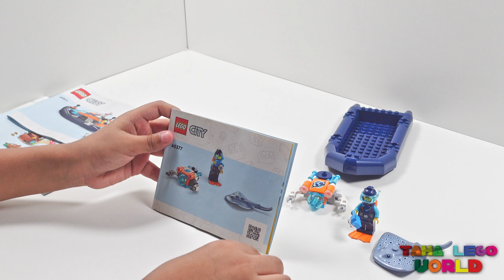Episode 1 | LEGO City 60377 Explorer Diving Boat 2023 | Speed Build | Kids learning Videos cartoon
Welcome to our colorful and imaginative Lego World! 🌈🧱

2023 LEGO City 60377 Explorer Diving Boat | Speed Build | Kids Videos | Lego Ideas | EGO City 60377

Other Lego Video:-

Building Lego car | kids learning Videos | Lego technic | Lego cars | block car Lego video for Kids

Building a Lego car | 2 DAYS to complete | lego car engine | Complete Lego car Lego car build

Building  Lego Boat on Orbeez | Lego video | kids learning videos | Kids Video Video for kids Orbeez

Building Lego Cricket Stadium | Cricket Asia Cup 2023 | Cricket World cup 2023 | Lego video for kids